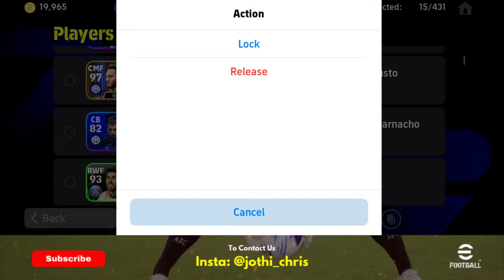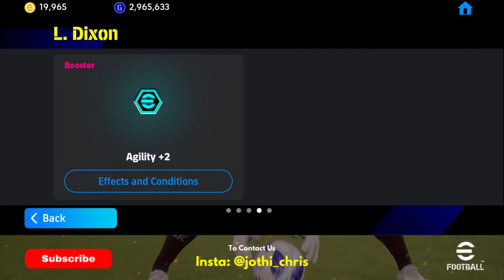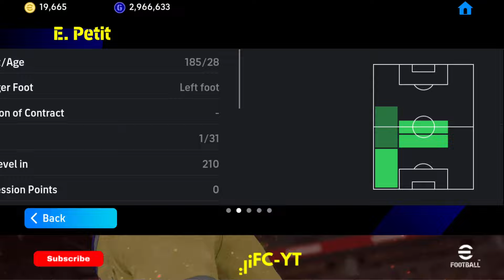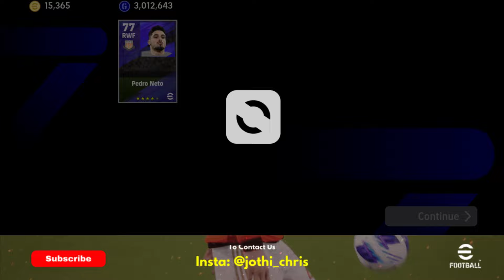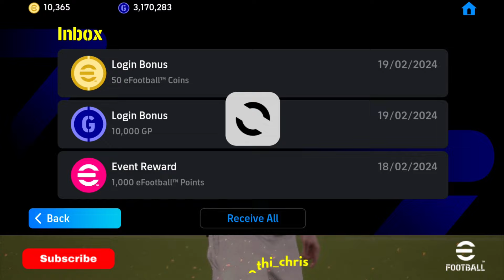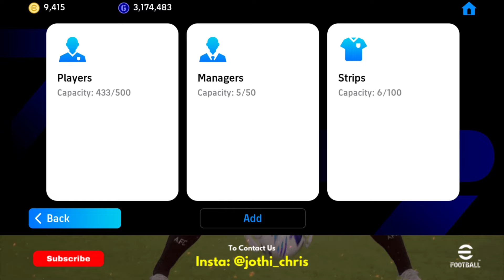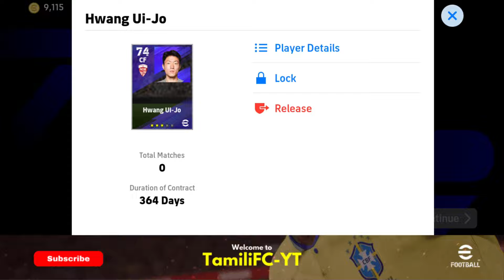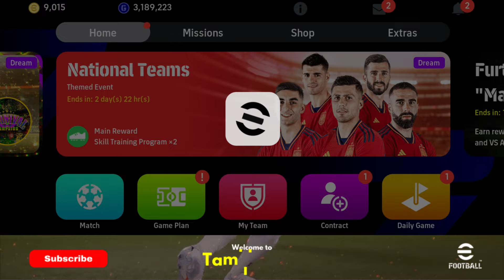GK சாபம் போய்டிச்சா? Epic Card P. Schmeichel Pack opening in Efootball 2024 tamil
Christo
Tamili FC-YT

I Spend 12,000 Coins on Epic SCHMEICHEL - No skip, e fot bal man,epic schmeichel,schmeichel epic card,petit epic card,epic petit,dixon epic card,epic dixon,efootball 2024 mobile epic card,epic today efootball 2024 mobile,efotbalman,efootball man yt,how to get free coin in efootball 2024 mobile,efootball 2024 mobile new epic card,efootball 2024 mobile live,efootball,fifa mobile,efootball 24, P. Schmeichel,P. Schmeichel in eFootball,Efootball,R2 Debo,new epic pack eFootball Mobile,new epic English league guardians pack,epic Schmeichel trick English league guardians pack,epic petit trick English league guardians pack,epic Dixon trick English league guardians pack,e football video recommendations, 104 Epic Booster P. SCHMEICHEL - BEST GK, efootball,efootball2024,epicschmeichel,epicschmeichelefootball2024,102epicschmeicheleefootball2024,102epicachmeichel,schmeichel,tricktogetepicschmeichel,tricktogetepicschmeichelefootball2024,epic,pes,102epicboostersmeichel, 15,000+ Coins English League Guardians Epic Booster Combined BOXDRAW,